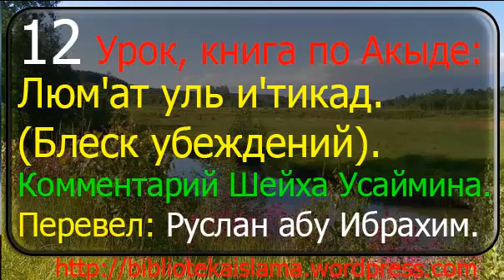12 Акыда: Люм’ат уль-и’тикад. Автор: Ибн Кудама Аль Макдиси. Шарх: Шейха Усеймина. Руслан